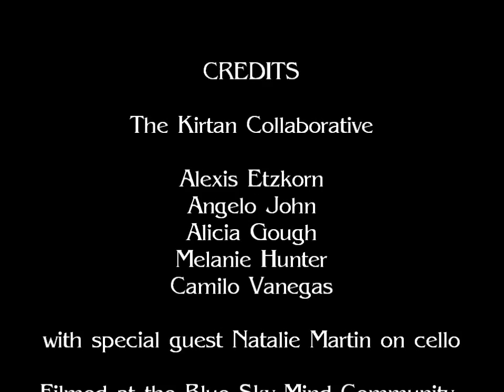"Jai Mata Kali" at Blue Sky Mind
Lead vocals - Alexis
Lead guitar - AJ
Cartels - Alicia
Response - Camilo
Percussion - Melanie
Cello - Natalie